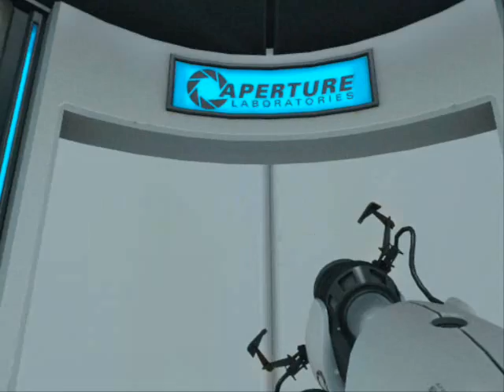Hathor does a Let's Play: Portal (Part 1)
My first Let's Play.